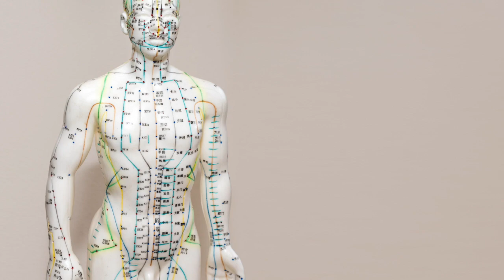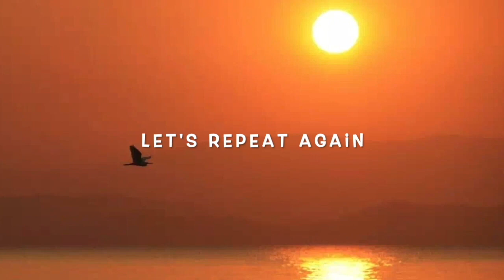Qi Gong for Happiness - "The First Light"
The entire tutorial of qi gong "The First Light." - 5 chapters:

The Chapter on Traumatic Experiences starts at 2:45
The Chapter on Depression starts at 28:00
The Chapter on Anxiety starts at 40:00
The chapter on Sadness starts at 54:00
The chapter on Stress starts at 1:06:00

“The First Light” qi going was created and demonstrated by Dr. Helena Zhang. She uses this qi gong to naturally assist people in dealing with emotional disorders. There are 5 routines in “The First Light,” and each is an independent sequence focusing on different emotional and mental issues.

The microphone which I used to record is:
Shure SM7B Dynamic Vocal:

You can benefit from individual chapter video of The First Light qi gong: